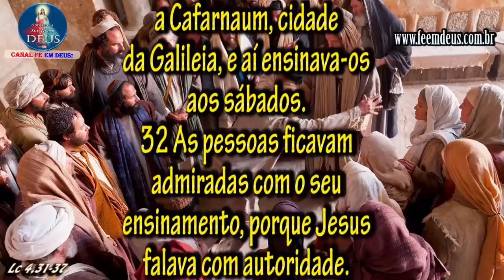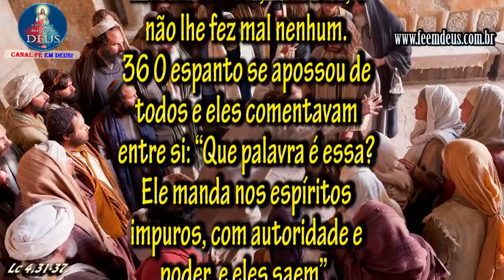Evangelho de Lucas 4,31-37, com reflexão. "Eu sei quem tu és: tu és o Santo de Deus!"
"Eu sei quem tu és: tu és o Santo de Deus!"

Naquele tempo, 31 Jesus desceu a Cafarnaum, cidade da Galileia, e aí ensinava-os aos sábados.
32 As pessoas ficavam admiradas com o seu ensinamento, porque Jesus falava com autoridade.
33 Na sinagoga, havia um homem possuído pelo espírito de um demônio impuro, que gritou em alta voz:
34 “Que queres de nós, Jesus Nazareno? Vieste para nos destruir? Eu sei quem tu és: tu és o Santo de Deus!”
35 Jesus o ameaçou, dizendo: “Cala-te, e sai dele!” Então o demônio lançou o homem no chão, saiu dele, e não lhe fez mal nenhum.
36 O espanto se apossou de todos e eles comentavam entre si: “Que palavra é essa? Ele manda nos espíritos impuros, com autoridade e poder, e eles saem”.
37 E a fama de Jesus se espalhava em todos os lugares da redondeza.